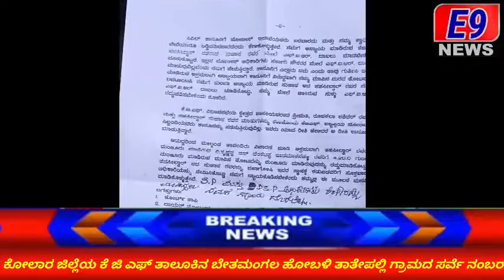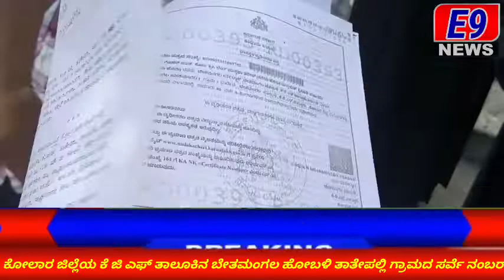ಕೋಲಾರ ಜಿಲ್ಲೆಯ ಕೆ ಜಿ ಎಫ್ ತಾಲೂಕಿನ ಬೇತಮಂಗಲ ಹೋಬಳಿ ತಾತೇಪಲ್ಲಿ ಗ್ರಾಮದ ಸರ್ವೆ ನಂಬರ್